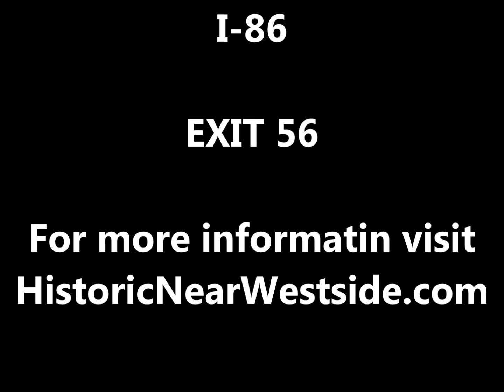Mark Twain and McDonald's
While visiting the Finger Lakes Region. Stop in for a FREE visit with MARK TWAIN. We are Easy OFF, Easy ON I-86. Drive threw at McDonald's on the way to Mark Twain's grave. Fuel up and zip back on I-86. FREE also in season visit the Mark Twain Study also on the way to his grave. Study free tour takes 10 min.